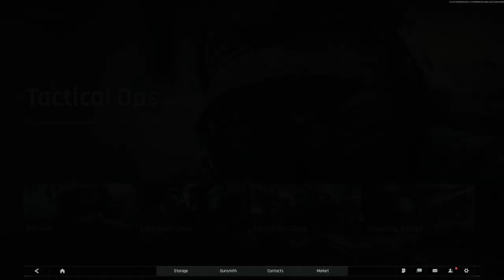Broń za 300k?? - Arena Breakout:Infinite(7) Gameplay PL